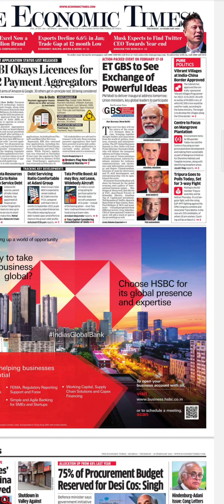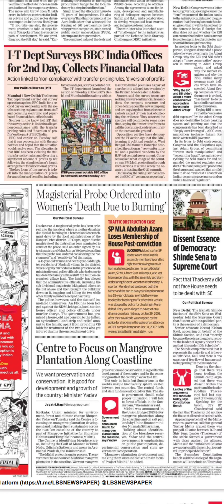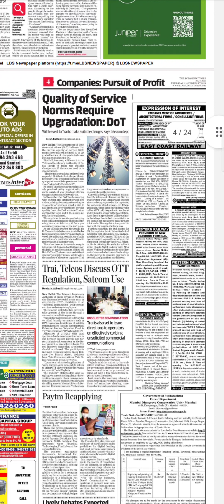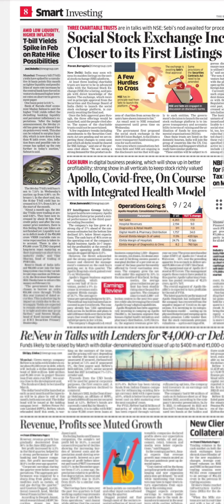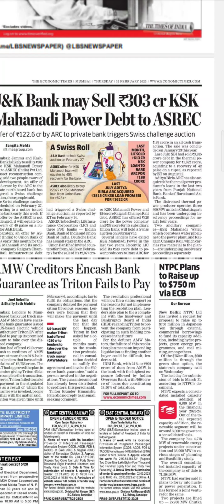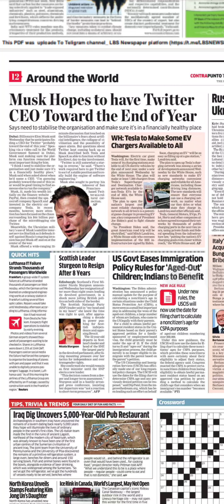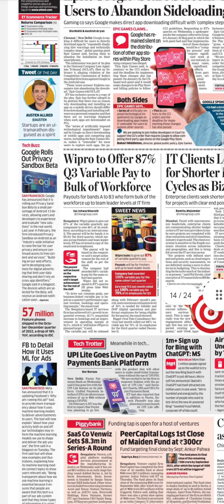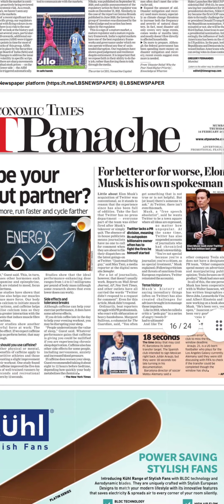Economic Times Newspaper Headlines:(16-Feb-23)thrusday